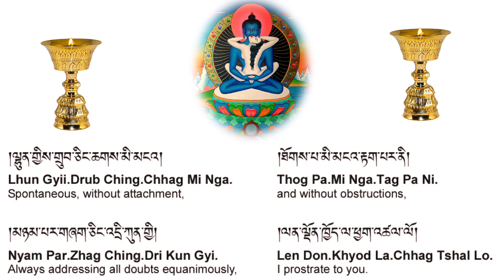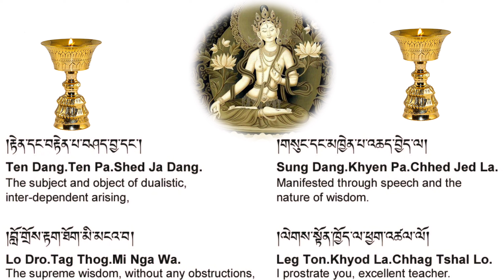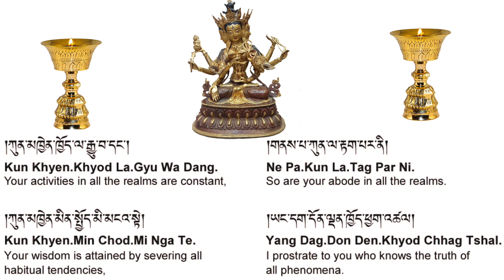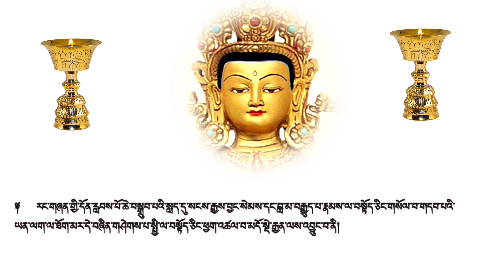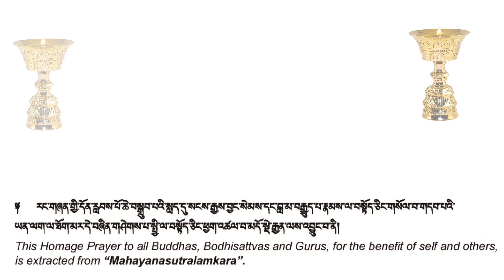Tibetan Buddhist Homage Prayer: To to all Buddhas, Bodhisattvas and Gurus/སངས་རྒྱས།/བྱང་ཆུབ་སེམས་པ།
Our Compassionate Teacher, Shakyamuni

Glorious Vajrasattva

Amitayus, Buddha of Limitless Life and Wisdom

Amitabha, Buddha of Limitless Light

Buddha Ratnashikhin

Bhaishajya Guru, Buddha of Medicine

Buddha’s Regent, the Protector Maitreya

Noble Avalokiteshvara

Noble Lord Manjushri

'The Vajra Subduer': Vajra Vidarana

Noble Vijaya, Goddess of Victory

The Revered and Noble Tara

Prayer to the Guru, the Embodiment of All the Buddhas

Finally, the Wrathful Union of Hayagriva, Vajrapani and Garuda
Chanted By Thutop
▶️Melodious Dharma Sound🔊🎵🎶🎶
Through this merit, may all beings attain the omniscient state of enlightenment,
And conquer the enemy of faults and delusion,
May they all be liberated from this ocean of saṃsāra
And from its pounding waves of birth, old age, sickness and death!